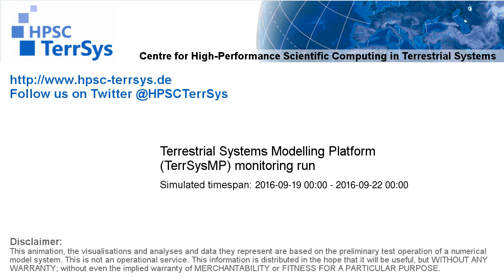TerrSysMP monitoring run 2016-09-19 - remaining unsaturated storage - Europe (72h)